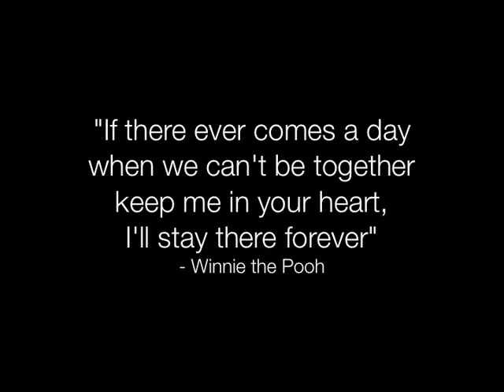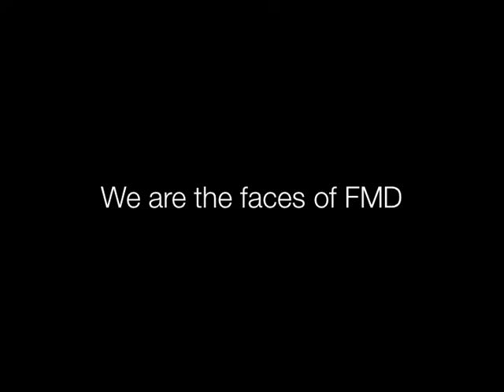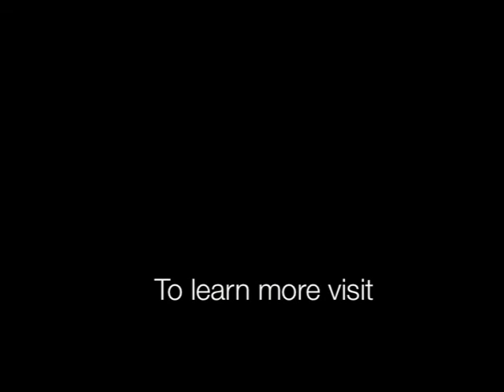Faces of FMD Part 2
Fibromuscular dysplasia is an under diagnosed and misunderstood disease. There has been little new information published about fibromuscular dysplasia in the past 30 years.
Please help support research, education and support.